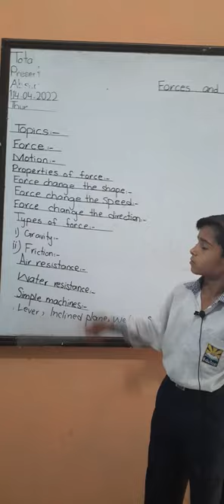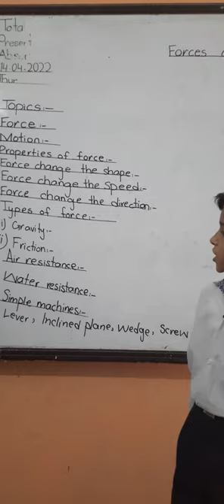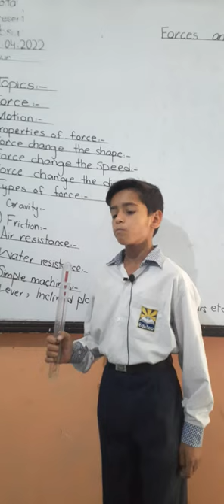Yousaf zia four delta sci pre